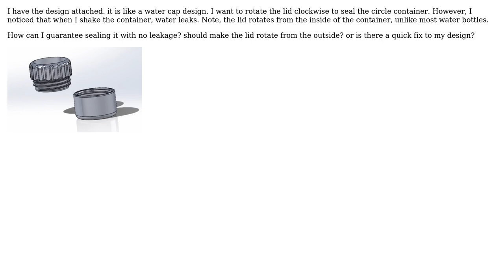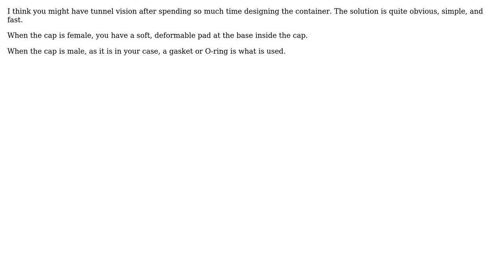Engineering: How to stop the leakage from the design?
With thanks & praise to God, and with thanks to the many people who have made this project possible! | Content (except music & images) licensed under CC BY-SA | Music | Images & others | With thanks to user hazzey user DKNguyen user Anwar Elhadad and the Stack Exchange Network Trademarks are property of their respective owners. You are responsible for your own actions.